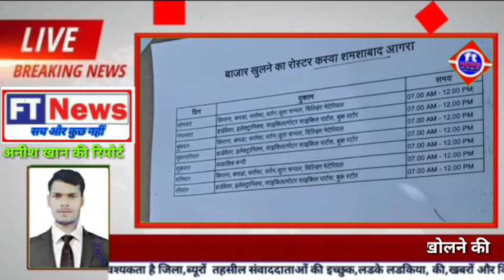शमसाबाद कस्बा को राज्य सरकार की गाइडलाइंस के अनुसार बाजार को खोलने की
ब्रेकिंग न्यूज़

शमसाबाद कस्बा को राज्य

 सरकार की गाइडलाइंस के अनुसार बाजार को खोलने की

 गाइडलाइनों पर व्यापारी मंडल एवं एसडीएम एम अरुनमौली व

 थानाध्यक्ष शमसाबाद के साथ
 विधायक जितेंद्र बर्मा

 गाइडलाइंस जारी करवाते हुए फ्रेंड्स टाइम न्यूज़ रिपोर्टर अनीस खांन